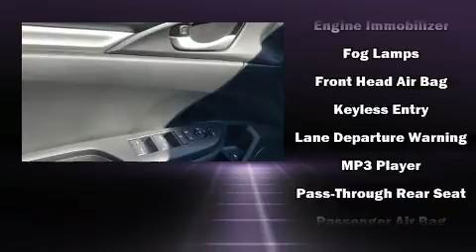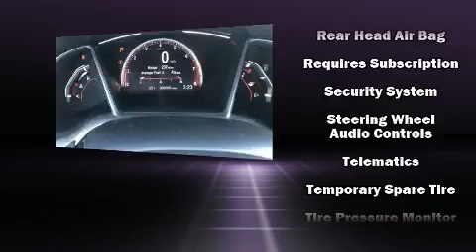2019 Honda Civic Sport in Lynn, MA 01905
Kelly Honda
540 Lynnway
in Lynn, MA 01905

Sensibility and practicality define the 2019 Honda Civic This 4 door, 5 passenger sedan provides a satisfying ride for all passengers. It features a continuously variable transmission, front-wheel drive, and a 2 liter 4 cylinder engine. Honda infused the interior with top shelf amenities, such as: 1-touch window functionality, a tachometer, a trip computer, front bucket seats, fully automatic headlights, remote keyless entry, and cruise control. Audio features include an AM/FM radio, steering wheel mounted audio controls, and 8 speakers, providing excellent sound throughout the cabin. Honda also prioritized safety and security with features such as: dual front impact airbags, front side impact airbags, traction control, brake assist, ignition disabling, an emergency communication system, and 4 wheel disc brakes with ABS. This car was designed with safety in mind, allowing you to drive with even greater assurance. We pride ourselves in consistently exceeding our customer's expectations. Stop by our dealership or give us a call for more information.